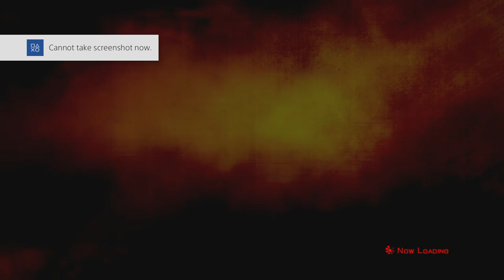Kamen Rider Battrride War Genesis (PS4) Walkthrough Part 3 - Chou Henshin! [No Commentary]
Kamen Rider Battride War Genesis Walkthrough Part 3

For this part, the Player must rescue another Riders History from being change, and this time, they must rescue Godai Yuusuke, who was known as Kamen Rider Kuuga.

this walkthrough will showcasing all bosses fight, secrets, all collectibles, all Kamen Rider's gameplay, all cinematic cutscene, final bosses and endings in PS4 HD 1080p 60 fps.

there will be no english subtitle for this game as the game itself was not release outside Japan.